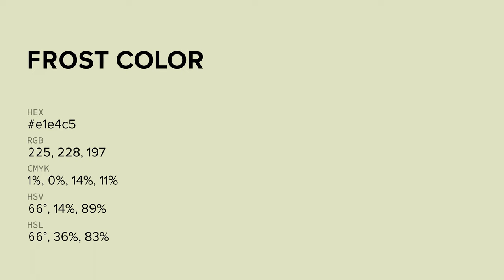Frost color e1e4c5 hex color - Green color - Cool color e1e4c5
What color is Frost ? e1e4c5 hex color - Green color - Cool color e1e4c5

Hex e1e4c5 Color Code is also known as Frost color.